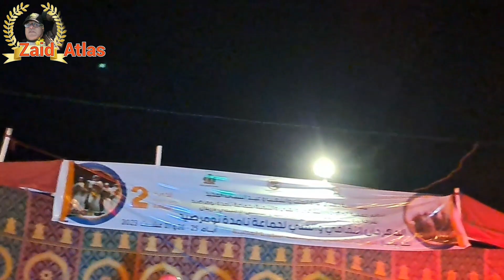الفنان الأمازيغي رضوان أزرو و جميعة الحاجب أغنية أطلسية رائعة بعنوان: (أبو الصينية).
الفنان الأمازيغي رضوان أزرو و جميعة الحاجب
مهرجان تامدة نومرصيد بإقليم أزيلال 2023

رضوان _ازرو

جميعة الحاجب
جمعة الحاجب
الفنان رضوان ازرو
redouan azrou